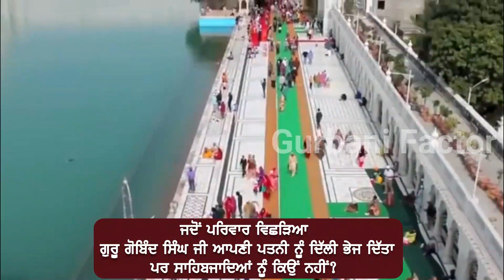ਗੁਰੂ ਗੋਬਿੰਦ ਸਿੰਘ ਜੀ ਨੇ ਸਾਹਿਬਜਾਦਿਆਂ ਨੂੰ ਕਿਉਂ ਨਹੀਂ ਬਚਾਇਆ?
ਗੁਰਬਾਣੀ ਕਥਾ,
ਸਤਿਨਾਮ ਵਾਹਿਗੁਰੂ
ਧੰਨ-ਧੰਨ ਰਾਮਦਾਸ ਗੁਰ